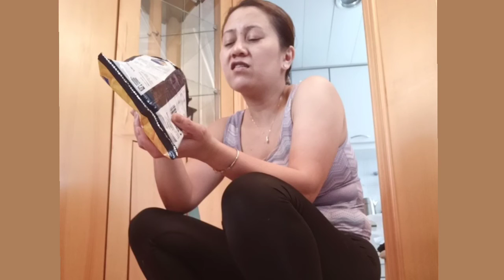OFW SA HONGKONG NAKABILI NA LUPA SA PINAS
IBINAHAGI KULANG ANG LAHAT NG VIDEO KO PARA MAKITA NG LAHAT NG MGA OFW SAAN MAN SA MONDO   DAHIL HINDI TAYO HABANG BUHAY MANGGIGIBANG TATANDA DIN TAYO  NGAYON NA MY TIME PA BILI NA KAYO NA LUPA PATANIMAN NINYO NA COCONUT ANG PINA KA MAGANDA